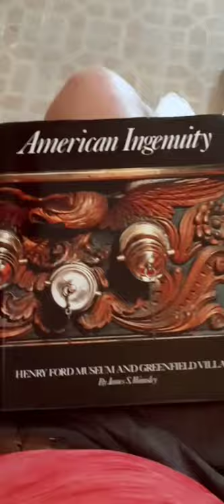American Ingenuity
The Henry Ford (also known as the Henry Ford Museum of American Innovation and Greenfield Village, and as the Edison Institute) is a history museum complex in the Detroit suburb of Dearborn, Michigan, United States.[3][4] The museum collection contains the presidential limousine of John F. Kennedy, Abraham Lincoln's chair from Ford's Theatre, Thomas Edison's laboratory, the Wright Brothers' bicycle shop, the Rosa Parks bus, and many other historical exhibits. It is the largest indoor–outdoor museum complex in the United States[5] and is visited by over 1.7 million people each year.[6] It was listed on the National Register of Historic Places in 1969 as Greenfield Village and Henry Ford Museum[1] and designated a National Historic Landmark in 1981 as "Edison Institute".[2]

Henry Ford Museum of American Innovation

Buckminster Fuller's prototype Dymaxion house, in the Henry Ford Museum
The Henry Ford Museum of American Innovation began as Henry Ford's personal collection of historic objects, which he began collecting as far back as 1906. Today, the 12 acre (49,000 m²) site is primarily a collection of antique machinery, pop culture items, automobiles, locomotives, aircraft, and other items:

The museum features a 4K digital projection theater,[16] which shows scientific, natural, or historical documentaries, as well as major feature films.
An Oscar Mayer Wienermobile[17]
The 1961 Lincoln Continental, SS-100-X that President John F. Kennedy was riding in when he was assassinated.[18]
The rocking chair from Ford's Theatre in which President Abraham Lincoln was sitting when he was shot.[17]
George Washington's camp bed.[17]
A collection of several fine 17th- and 18th-century violins including a Stradivarius.[19]
Thomas Edison's alleged last breath in a sealed tube.
Buckminster Fuller's prototype Dymaxion house.[20]
The bus on which Rosa Parks was arrested for refusing to give up her seat, leading to the Montgomery bus boycott.[21][22]
Igor Sikorsky's prototype helicopter.
Fokker Trimotor airplane that flew the first flight over the North Pole.[23]
Bill Elliott's record-breaking race car clocking in at over 212 MPH at Talladega in 1987[24]
Fairbottom Bobs, the Newcomen engine
A steam engine from Cobb's Engine House in England.[25]
A working fragment of the original Holiday Inn "Great Sign"
Chesapeake & Ohio Railway 2-6-6-6 "Allegheny"-class steam locomotive #1601, built by Lima Locomotive Works in Lima, Ohio. The Allegheny was the most powerful steam locomotive ever built.[26]
Toyota Prius sedan, the first mass-produced hybrid vehicle.[27]
Behind the scenes, the Benson Ford Research Center uses the resources of The Henry Ford, especially the photographic, manuscript and archival material which is rarely displayed, to allow visitors to gain a deeper understanding of American people, places, events, and things. The Research Center also contains the Ford Motor Archives.[28]

To commemorate the 100th anniversary of the sinking of the RMS Titanic, the Henry Ford Museum exhibited a vast array of artifacts and media documenting the Titanic's voyage and demise. The exhibit was hosted from 31 March to 30 September 2012.